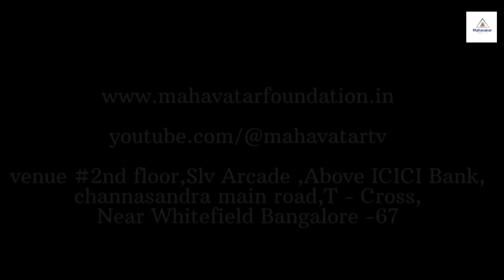समग्र स्वास्थ्य कार्यक्रम-21 दिवसीय I 21HWP- बैच 08- दिन#02